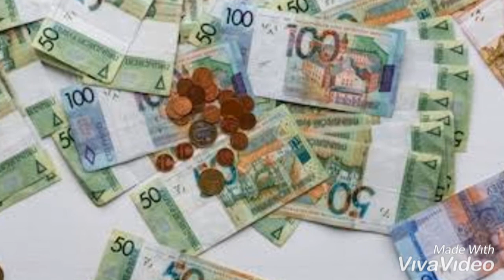Belarus Short Look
Belarus, officially the Republic of Belarus, is a landlocked country in Eastern Europe. It is bordered by Russia to the east and northeast, Ukraine to the south, Poland to the west, and Lithuania and Latvia to the northwest.